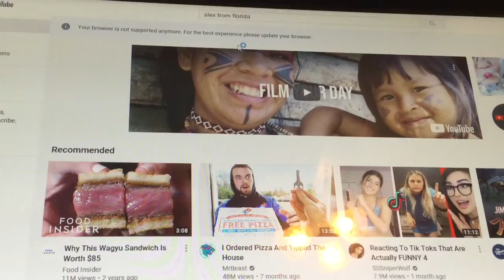10 Subscribers Special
This is a thanks to my subscribers for getting me this far into YouTube

To celebrate, I’ve decided to eat cake.